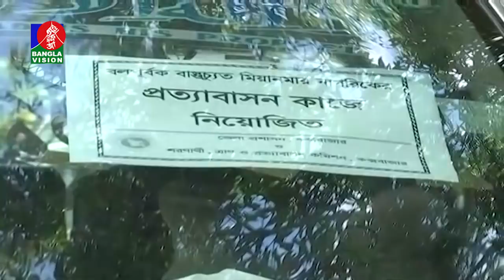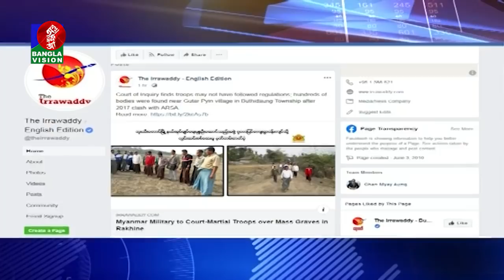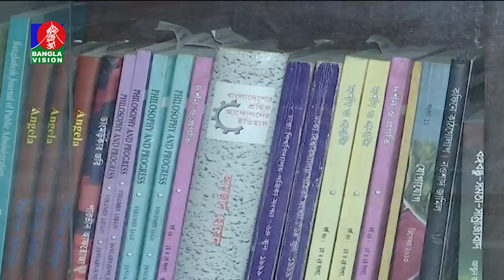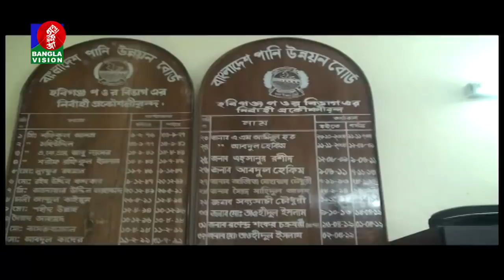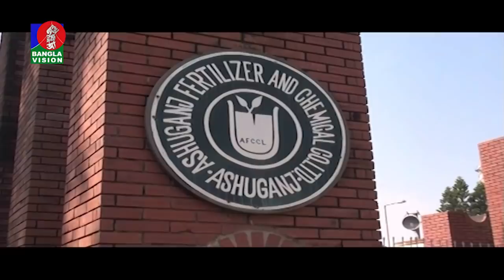রাত ১০:৩০ টার বাংলাভিশন সংবাদ | Bangla News | 02_September_2019 | 10:30 PM | BanglaVision News